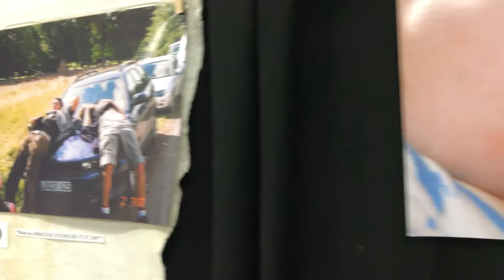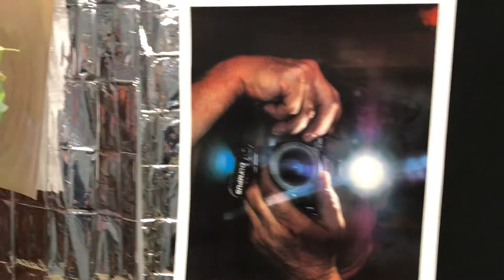Foto 2017 - kultúrní spolek Zvedlá závora